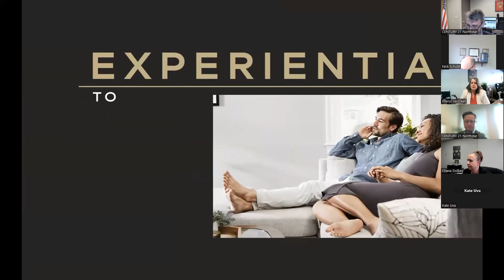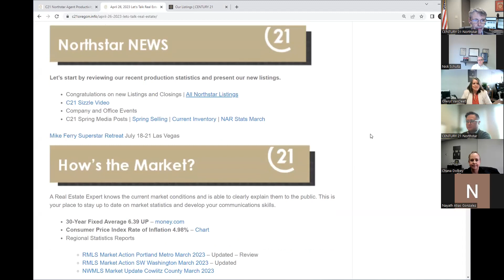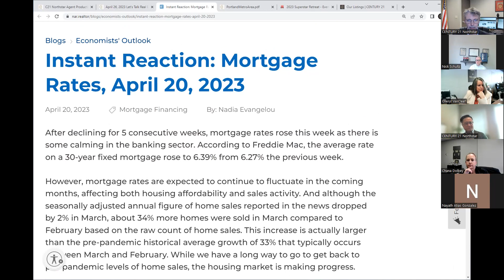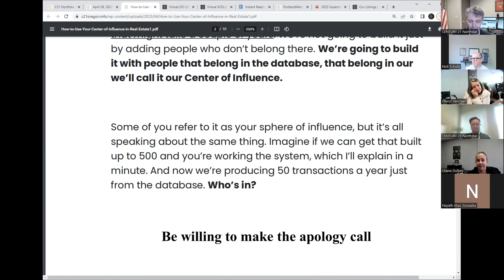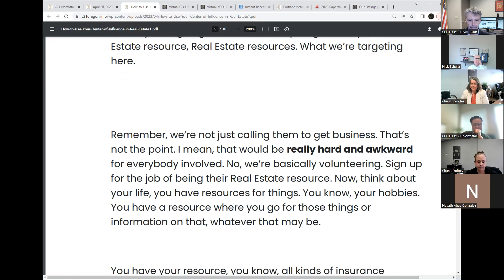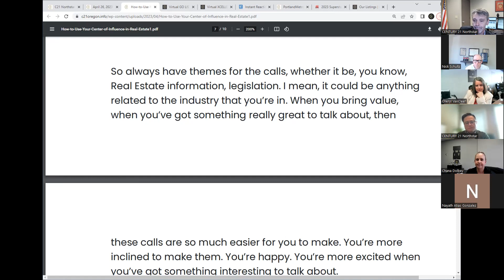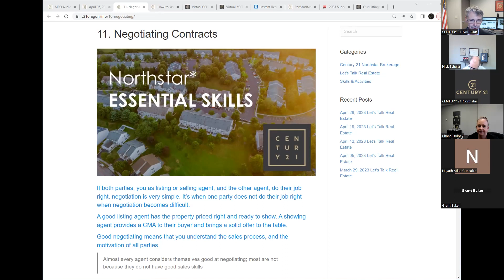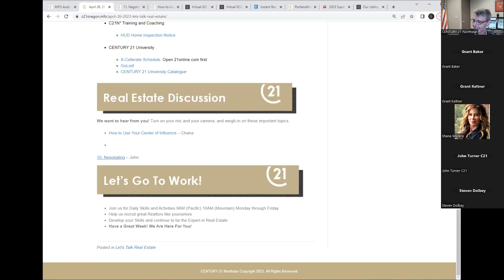April 26, 2023 Let's Talk Real Estate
Join us each Wednesday at 10am Pacific | 11am Mountain | Via Zoom

After each meeting you will know exactly how to answer the question "How's the Market". We will also review company listings, upcoming training, present the latest tools, and help to motivate you to run a successful business.